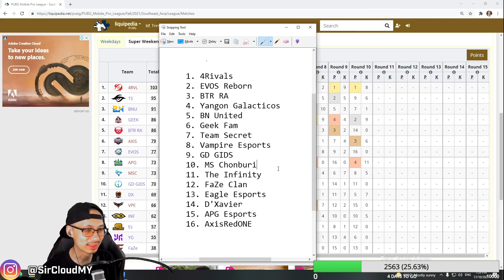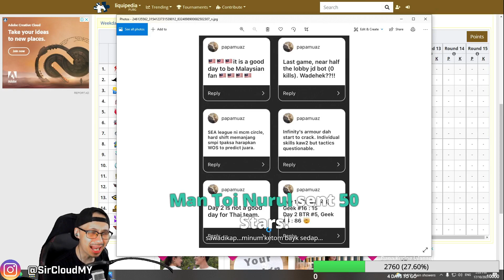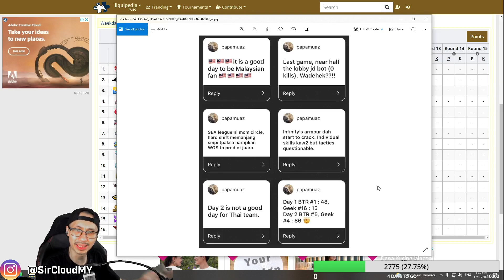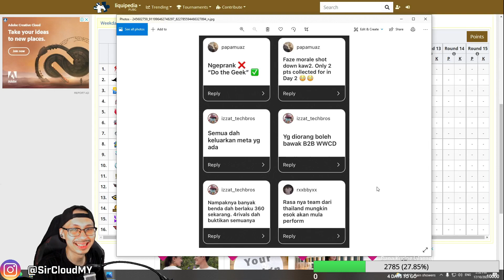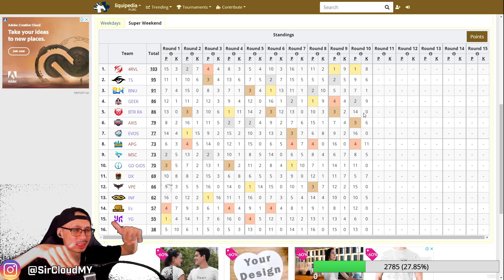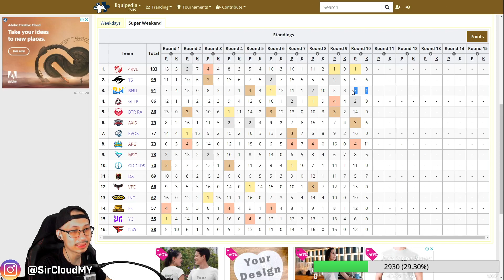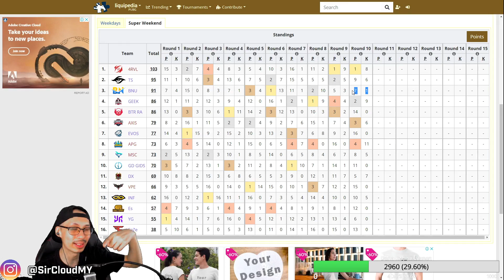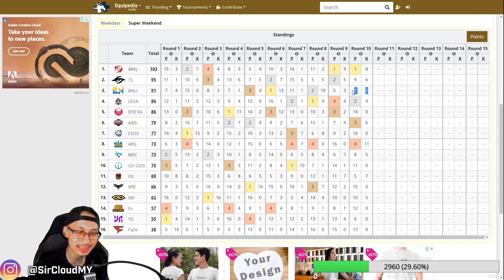Team Malaysia Pula Naik | PMPL SEA Championship S4 Podcast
Geek Fam beraksi dengan cemerlang pada hari yang kedua Super Weekend 1. Team Malaysia yang lain juga tidak ketinggalan untuk kekal konsisten dalam pengejaran liga.

Kita juga membincangkan kenapa pasukan dari Thailand tidak menjadi untuk hari yan gkedua ni.

Follow my other Social Medias